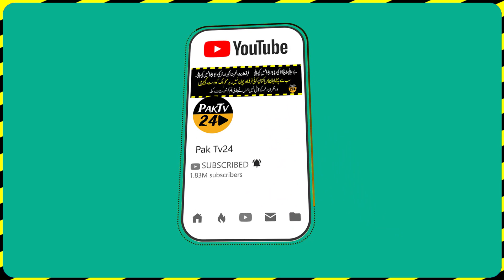Imran Khan Humari Akheri Umeed Hai os Ki Waja Sa Humari Mazdoori Ziada Hoi Thi.Es Hakumat Na mar dia